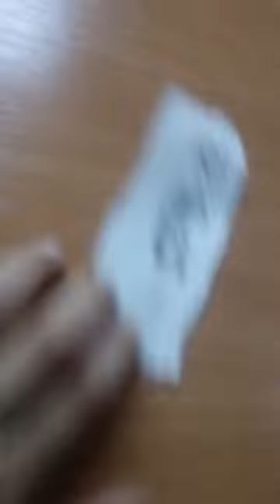симба. мурздей. бенчик. учитель. гигант.